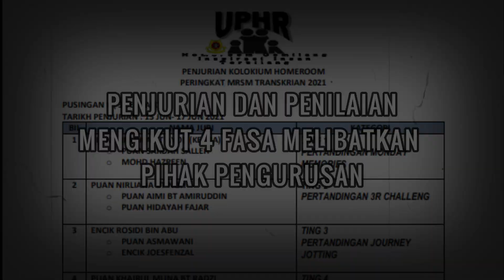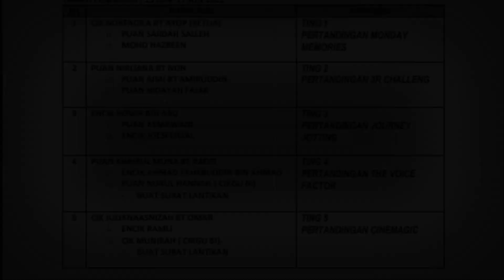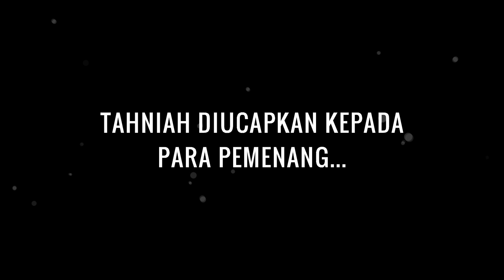KOLOKIUM HOMEROOM PERINGKAT MRSM TRANSKRIAN 2021